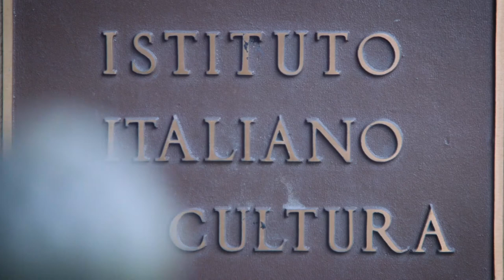Mother Tongue, an American Life in Italy - Book Presentation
Wallis Wilde-Menozzi in conversation with Jonathan Galassi, her editor at FSG, will talk about her life as a writer and why her book, Mother Tongue, an American Life in Italy, has become a classic on diversity and tolerance.

Wallis Wilde-Menozzi,  American poet, essayist, novelist and translator, has lived in Parma, Italy since 1981. In 2020, Mother Tongue, an American Life in Italy appeared, more than twenty years after its first publication, newly framed by Patricia Hampl and the author. This edition will be followed, FSG, Fall, 2021, with her most recent work-- Silence and Silences, a highly anticipated meditation on the infinite search for meanings in silence. Her book, The Other Side of the Tiber, FSG 2013, won several commendations.

Jonathan Galassi is the President of Farrar, Straus & Giroux, the publishing house he has helped shape since 1986. He has long been an enthusiast of Italian literature, and has translated the poetry of Eugenio Montale, Giacomo Leopardi, and Primo Levi. He has published three collections of poems and a novel, Muse, which was translated by Guanda in 2016.

In the 1980s, the American poet Wallis Wilde-Menozzi moved permanently with her Italian husband and her daughter to Parma, a sophisticated city in northern Italy, where he became a professor of biology. Her search for rootedness in the city that was to be her home introduced her to complexities in her identity as she migrated into another language that became her daily means for both personal and literary exchanges. The local resistance to change perceived as individualistic led Wilde-Menozzi to explore the pull and challenge of difference and discover the courage she needed for artistic freedom.

Join us for what will be a rich conversation between two people with deep connections to and feelings for Italian and American culture.